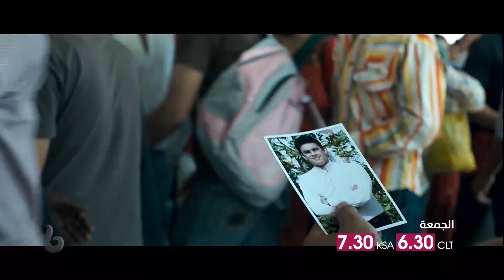TANUWEDSMANU كانجانا رانوت تسحر قلب ار مادهافان في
كانجانا رانوت تسحر قلب ار مادهافان في